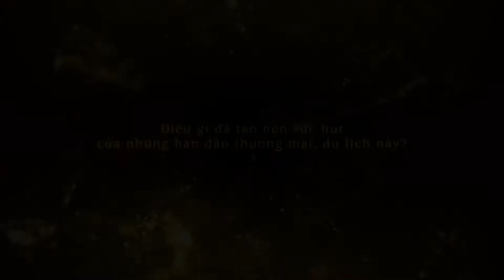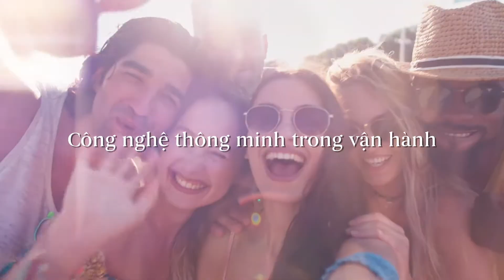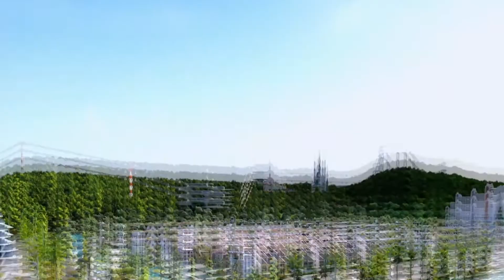Merryland Quy Nhơn - Điểm đến mới của Châu Á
Dự án MerryLand Quy Nhơn sẽ là “thành phố bán đảo du lịch thương mại thông minh đẳng cấp quốc tế”. Bên cạnh đó, MerryLand Quy Nhơn sẽ góp phần thay đổi hoàn toàn bức tranh trải nghiệm du lịch tại Quy Nhơn với quảng trường nhạc nước rộng lớn, hệ thống kênh đào, khách sạn – resort 5 sao, sân golf 18 lỗ, bến du thuyền cùng 2 du thuyền lớn bậc nhất Đông Nam Á…